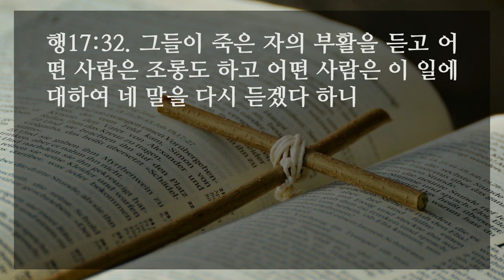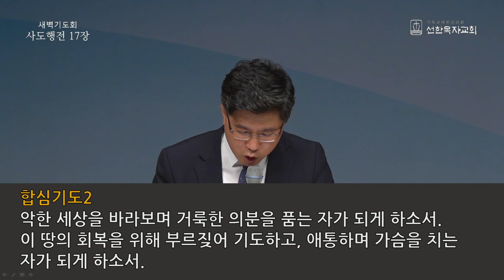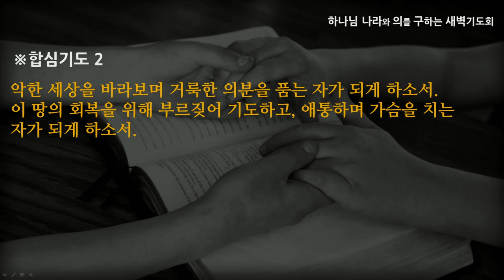[선한목자교회] 새벽기도 2021년 06월 07일 | 복음의 열정을 회복하라 - 심우인 목사 [사도행전 17:1-34]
복음의 열정을 회복하라 - 심우인 목사 [사도행전 17:1-34]